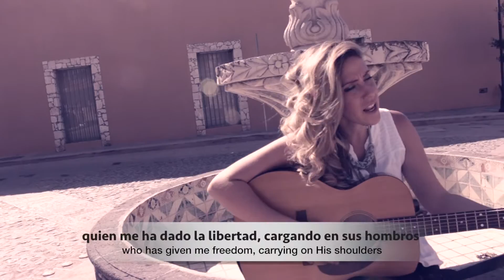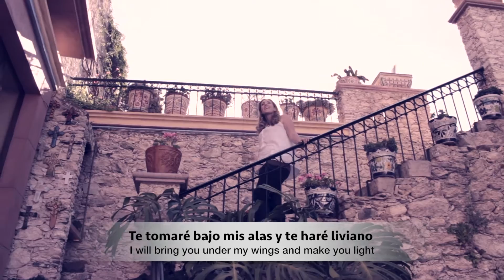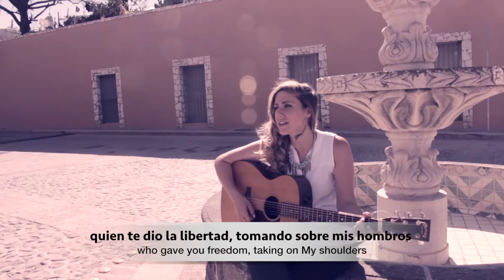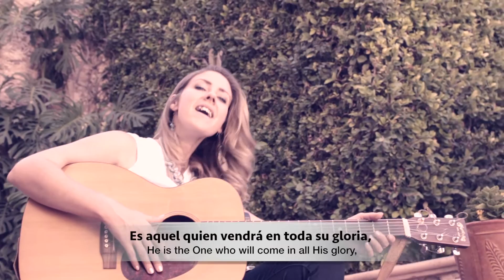Lampei. (C'est celui-Laura Gagné) sub español, english. Andrée-Anne Gravel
Mas él herido fue por nuestras rebeliones, molido por nuestros pecados; el castigo de nuestra paz fue sobre él, y por su llaga fuimos nosotros curados.
Todos nosotros nos descarriamos como ovejas, cada cual se apartó por su camino; mas Jehová cargó en él el pecado de todos nosotros.
Is. 53:5 y 6

 All we like sheep have gone astray; we have turned every one to his own way; and the Lord hath laid on him the iniquity of us all.
Is 53:5,6